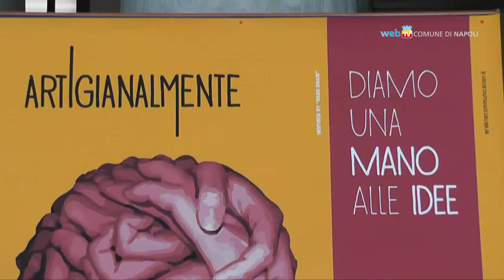Giovani e artigianato, opportunità di sviluppo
Tra le iniziative del Giugno dei Giovani l'associazione Atena 2013 promuove il progetto 'Artigianalmente' per favorire l'incontro tra imprese e giovani che cercano lavoro.